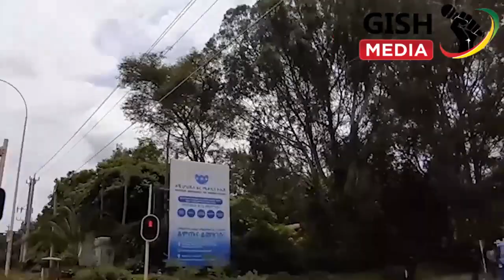🔴 ሰበር ሸዋ ምንጃር ደራ ፋኖ ኦነግን ወቃዉ | የኦሮሚያ መንግስት ጦርነት በአማራ ላይ አወጀ...!